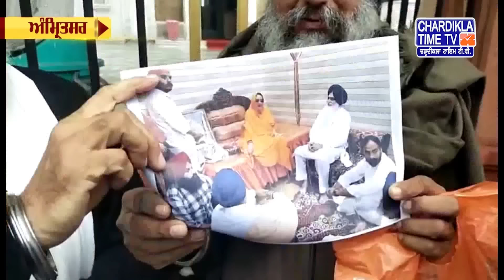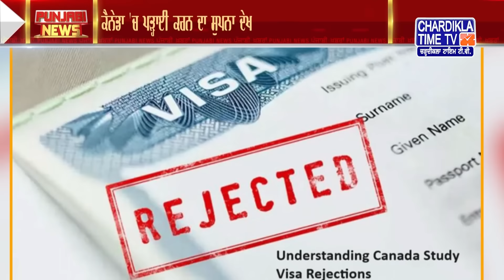Punjabi News Live Today | Punjabi Latest News Today | Top News | Chardikla Time Tv News